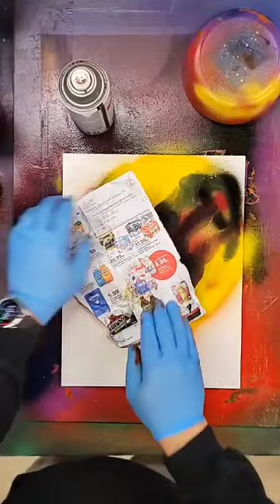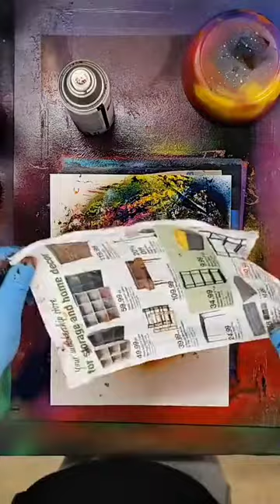Spray Paint Art "Bridging the Gap" - By Docsly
WEDNESDAY night randoms!

Star with names and words and see where we end up. Good tool for training I think.